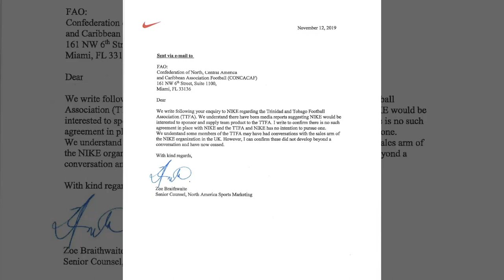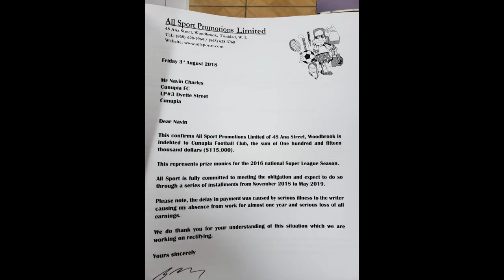UNITED LIARS - FOR TTFA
An Election campaign sum up in one song... What do you think about it?